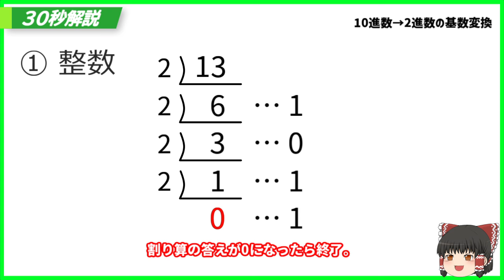[30秒解説] 10進数から2進数への基数変換（整数&小数） [高校情報Ⅰ] [ITパスポート] [基本情報技術者]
整数・小数の10進数を2進数に直す方法ついて、ゆっくり霊夢が30秒で素早く解説します。
高校「情報Ⅰ」、ITパスポート、基本情報技術者などの勉強にお役立てください。

内容を短く圧縮して解説していますので、説明不足な点・厳密ではない点もあると思いますがご了承ください。

[30秒解説] 2進数から10進数への基数変換 [高校情報Ⅰ] [ITパスポート] [基本情報技術者]